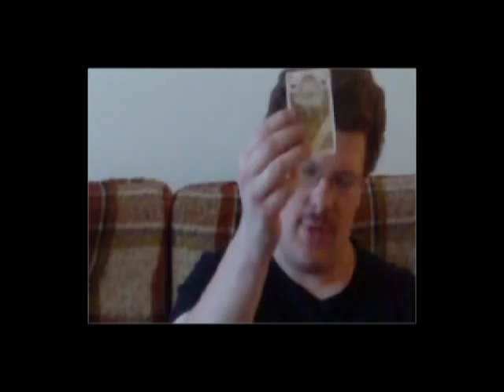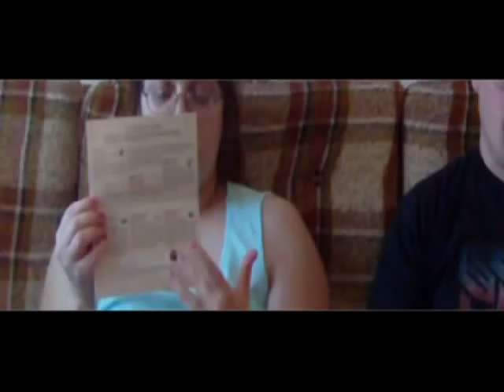GamingNight: Mystery Express Review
review of mystery express who dunnit on rails published by days of wonder. enjoy